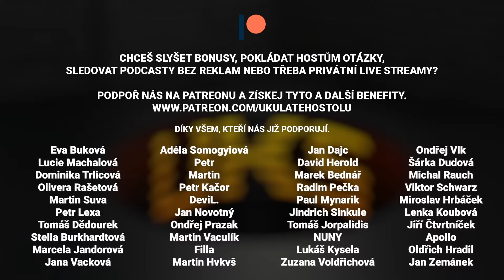Babišova kniha, náš rozhovor u Mr. Kubelíka, SPD hymna, zmizelý olympionik a další | UKS Live stream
🎧 Pondělní live stream U Kulatého stolu na nejzajímavější témata minulého týdne jako vždy od 20.00. Probereme novou knihu Andreje Babiše s názvem Sdílejte, než to smažou!, naše zážitky z rozhovoru v Mr. Kubelík show, novou hymnu SPD od Petra Koláře, zmizelého olympionika i další témata.

Pokud se vám rozhovory U Kulatého stolu líbí, chtěli byste vidět bonusová videa a mít možnost hostovi položit otázku, tak naši tvorbu můžete podpořit na Patreonu.

🎙 Mikrofony:
Shure SM7b

🎥 Kamera:
Sony FDR-AX100

0:00 Poděkování Janovi Vodrážkovi za tuhle perfektní časovou osu :)
3:30 Start
5:09 Poslední podcast: Petr Čáslava
11:40 "Útok" na odběratele
13:55 Donaty: 100k odběratelů, bitcoin, odmítnutí hosta, atd
17:29 VIZE: Odměny, procházka, donate
21:16 Chat a donate: Hosté a procházka
23:42 UKS v show Mr.Kubelíka
32:33 Křišťálová Lupa
35:35 Byty ve Španělsku a Nizozemsku
43:00 Show s věštkyní na YouTube
45:34 Patrikova story s vysavačem
52:52 Show s věštkyní na YouTube 2
57:42 Nová hymna SPD
1:04:30 Volný blok: nové tváře hnutí
1:07:33 Donaty: Úvodní foto, filmy v kinech, podvod s Jágrem
1:16:24 Nová epizoda Grand Tour
1:18:09 Inzerát Martina Šonky
1:23:46 YouTube Shorts
1:30:38 Střihové video z Nezapomenutelní
1:31:16 Útok na 100 tisíc odběratelů 2
1:32:42 Donaty: host skrz výživu, Prvok
1:34:04 Nová kniha Andreje Babiše
1:43:40 Zmizelý olympionik a Covid
1:53:41 Útok na 100 tisíc odběratelů 3
1:54:42 Rekord v rychlosti internetu
1:57:10 Emoji na iOS: Těhotný muž
1:58:40 Donaty: FattyPillow, Jakub Prachař, další hosté
2:02:02 Falešný policista jezdil zadarmo
2:04:15 Zadržení podnikatele Kočky
2:07:39 Příští podcast:Jana Poštová
2:08:44 Závěr a rozloučení
2:10:19 Poděkování Patronům